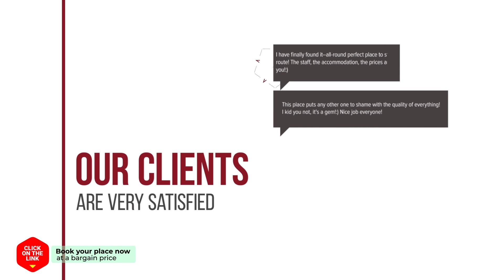Bellou Villas Sivota hotel review | Hotels in Sivota | Greek Hotels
Bellou Villas Sivota hotel video review. Hotels in Sivota, greek 3 stars hotels.